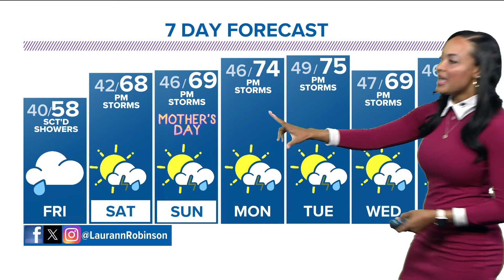Denver Gazette weather forecast for Friday, May 10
Mostly cloudy with scattered showers and a few storms.